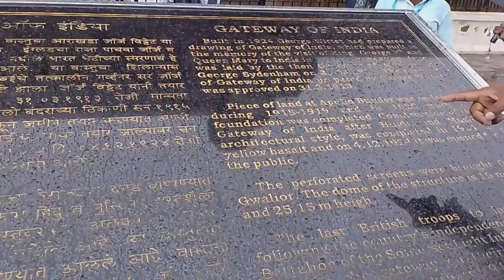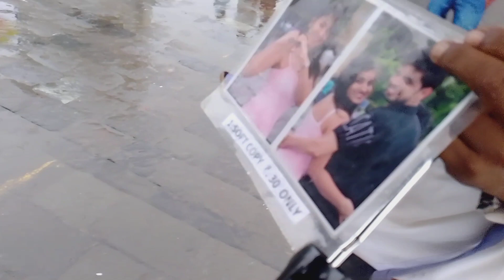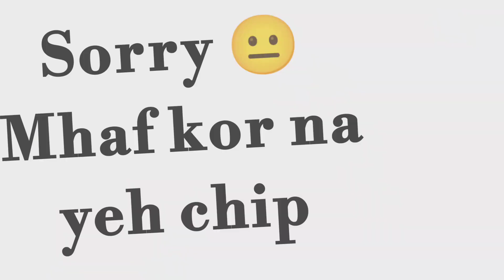Highlight Of The Rainfall In Mumbai For 3 Months ||Gateway of India ||Taj Hotel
Mumbai is huge and also a home to same of the grandest monuments on the planet, one of it being the Gateway of India

This Monument was built during the 20th century in Mumbai City of Maharashtra state .
Gateway of india_bombay gateway of India drawing gateway of India live gateway of India Street food gateway of India review gateway car taj hotel ki mansun sthapit owaisi taj hotel Mumbai Taj hotel Mumbai gate of India